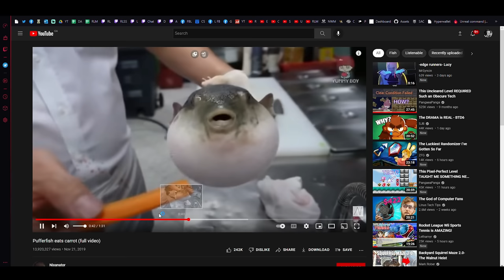He couldn’t beat me on his own... so he brought BACKUP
Camera Settings:
FOV: 110
Distance: 270
Height: 110
Angle: -4
Stiffness: 1